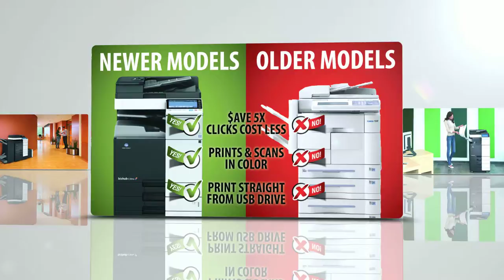BOS Copier Lease MD, Copier Leasing MD, Benefits of Leasing a Copier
Copier Leasing MD: We offer a variety of copiers for businesses, individuals, & non-profit organizations in MD. You can choose 1 based on your necessities or budget. Here is a short video showing the benefits of leasing a copier with us.